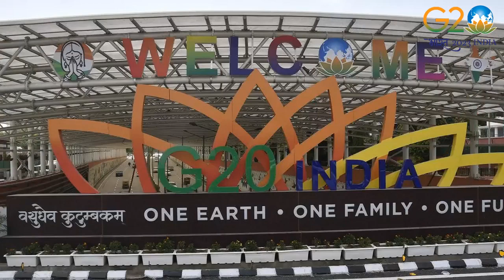Beauty of Bharat Mandapam Pragati Maidan | G2O Summit 2023 Delhi, India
The beauty of Bharat Mandapam, where the G2O 2023 summit was held in India in the presence of our honorable Prime Minister Narendra Modi Ji last month, then definitely visit this place and enjoy it.